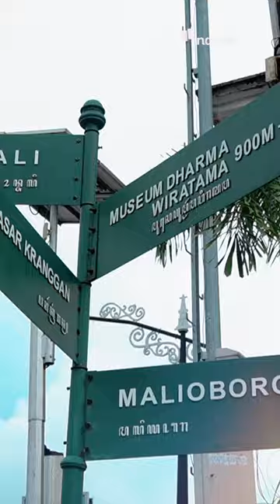Nyiapin Metaverse di Mata Najwa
Sedikit berbeda dari kota lain, Mata Najwa di Festival Generasi Happy Yogyakarta dibuka dengan avatar Najwa Shihab. Biar nuansanya semakin futuristik, tim Mata Najwa juga menghadirkan oculus dari FMIPA UGM x Aruvana.

Enggak cuma seru dong, Festival Generasi Yogyakarta kemarin bikin kita belajar tentang “Profesi Masa Depan” sambil bersenang-senang. Kalau kamu belum sempat datang, tenang, kamu bisa nonton tayangannya di website Narasi dan YouTube Najwa Shihab.

(Narasi)